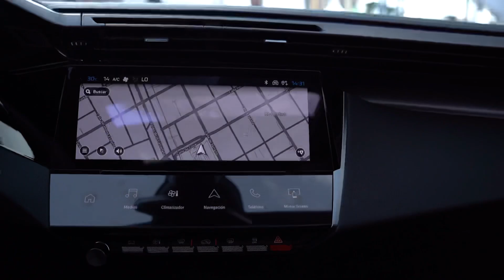Peugeot 308 Gt 2022 a la última de tecnología - El traje Azul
⚠️¡ATENCIÓN! 👉🏻Hoy en primicia os traemos el nuevo Peugeot 308 GT, el coche de moda en tecnología, ayudas a la conducción y que además, estrena el nuevo logo de la marca.

✅En este video vamos a conocer cómo es su increíble exterior, su novedoso interior, su potencia y analizaremos todos los detalles que hacen de este coche una apuesta segura para todos los amantes de la conducción🆕🚘.

✨Como dicen que la belleza está en el interior, nosotros destacamos la comodidad de los asientos, la pantalla de infoentretenimiento con acceso a los distintos modos del vehículo y la instrumentación 3D 100% digital 🖥️🕹️

🤩Pero sobre todo, lo que más nos ha gustado de este coche es la calidad espectacular de construcción que tiene, ¿se puede pedir más? 👇🏻💬

⚠️Y recuerda, si quiere comprar un coche y no sabes por dónde empezar ponte en contacto con nosotros. Asesoramiento automovilístico personalizado.

MANOS AL VOLANTE, ¡Y VAMOS! 😉